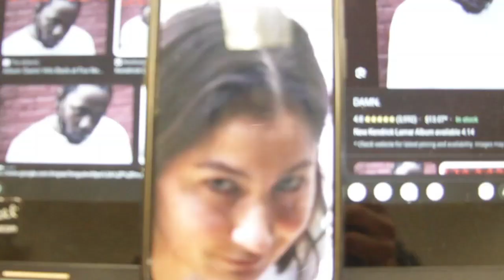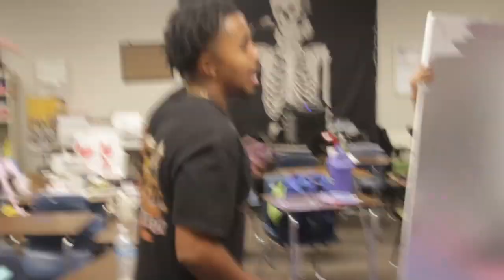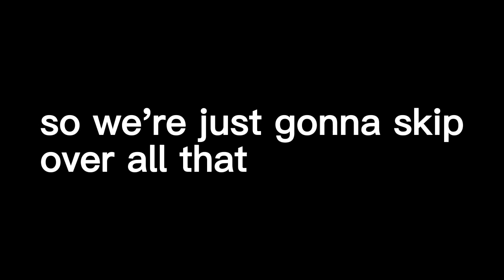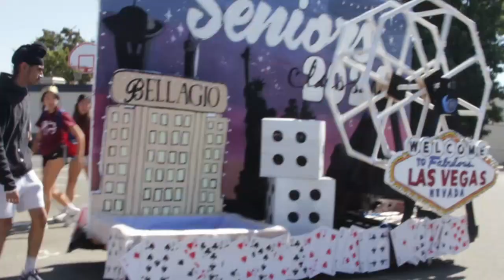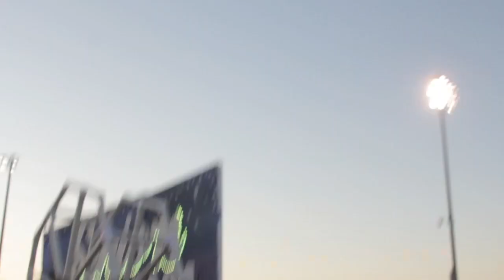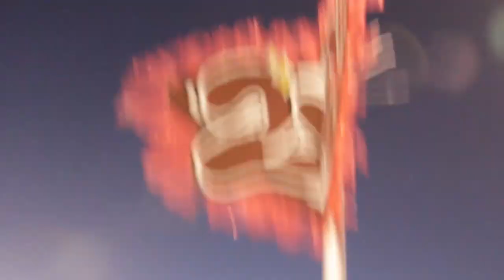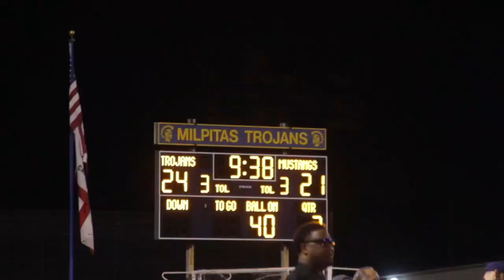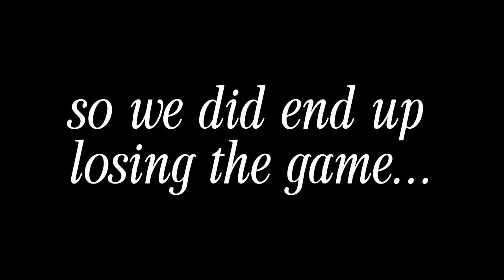MHS '24 SENIOR SZN - Ep. 5: HOMECOMING WEEK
Our last homecoming as highschoolers! It was lots of fun and the spirit days were awesome. If you would like to, you can go watch Shar's vlog too, as she also brought out the camera this week so make sure you go check her out.  I hope y'all enjoy this weeks vlog. And as always, take it eazy! :)